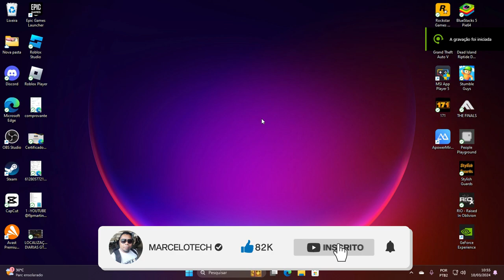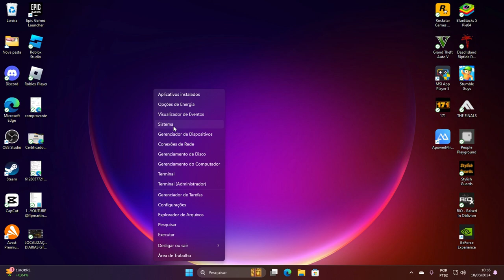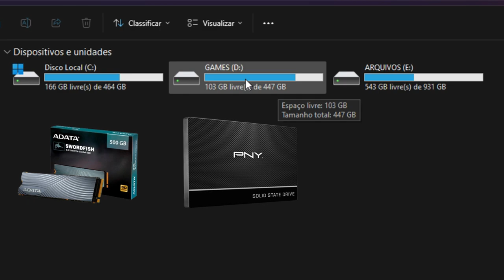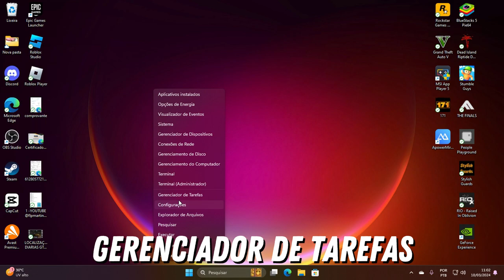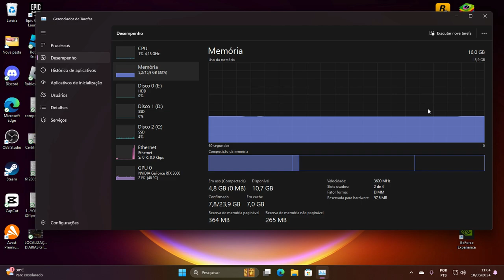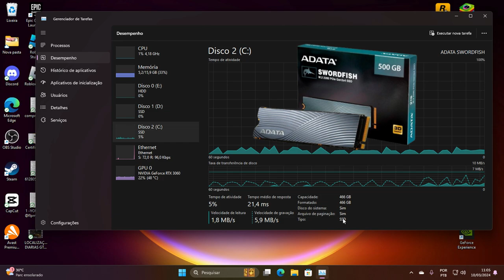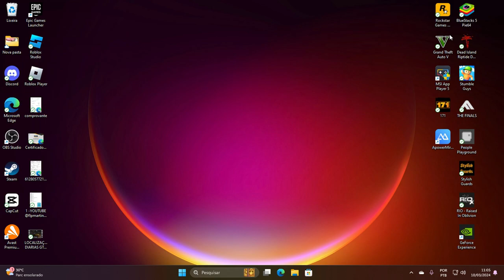COMO VER AS CONFIGURAÇÕES DO PC SEM PROGRAMAS - ATUALIZADO 2024